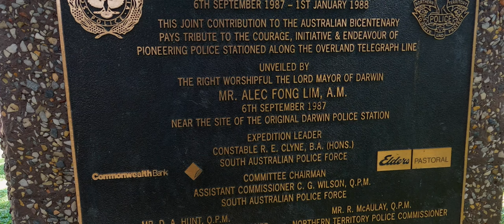Unveiling the Monument: Honoring John McDouall Stuart, the Pioneer Explorer of Australia | Darwin 4K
John McDouall Stuart was a Scottish explorer and surveyor who is best known for his expeditions into the interior of Australia in the mid-19th century. He led several successful missions to map and explore the country's remote and largely unknown interior, and is credited with being the first person to cross the continent from south to north. Stuart's explorations were crucial in opening up the interior of Australia for settlement and development, and he remains a revered figure in the country's history.

The plaques read:

JOHN McDOUALL STUART
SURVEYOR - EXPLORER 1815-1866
Sculptured by Herbert Knoll
Unveiled by His Honour
The Administrator of the Northern Territory
Mr J. N. Nelson
28 September 1974
Between 1858 and 1862, John McDouall Stuart led six expeditions which included three attempts to cross the continent, south to north, passing through the centre of Australia.
His final expedition (10 men with 71 horses) departed Adelaide On 25 October 1861, and reached Chambers Bay, east of present day Darwin, on 25 July 1862.
Members of Stuart's party
WILLIAM PATRICK AULD
JOHN WILLIAM BILLIATT
JAMES FREW
WILLIAM DARTON KEKWICK
STEPHEN KING
JOHN McGORRERY
HEATH NASH
FRANCIS WILLIAM THING
FREDERICK GEORGE WATERHOUSE
The sculpture was restored in 2008 by Geoff Todd
Darwin City Council
EXPEDITION UNDERTAKEN BY MEMBERS OF THE SOUTH AUSTRALIAN & NORTHERN TERRITORY POLICE FORCES DARWIN TO ADELAIDE 6TH SEPTEMBER 1987 1ST JANUARY 1988

THIS JOINT CONTRIBUTION TO THE AUSTRALIAN BICENTENARY PAYS TRIBUTE TO THE COURAGE, INITIATIVE & ENDEAVOUR OF PIONEERING POLICE STATIONED ALONG THE OVERLAND TELEGRAPH LINE
UNVEILED BY
THE RIGHT WORSHIPFUL THE LORD MAYOR OF DARWIN
MR. ALEC FONG LIM, A.M.
6TH SEPTEMBER 1987
NEAR THE SITE OF THE ORIGINAL DARWIN POLICE STATION
EXPEDITION LEADER
CONSTABLE R. E. CLYNE. B.A (HONS.) SOUTH AUSTRALIAN POLICE FORCE

COMMITTEE CHAIRMAN
ASSISTANT COMMISSIONER C. G. WILSON, O.P.M.
SOUTH AUSTRALIAN POLICE FORCE
MR. D. A. HUNT, O.P.M.
MR. R. MCAULAY, O. P.M.
SOUTH AUSTRALIAN POLICE COMMISSIONER
NORTHERN TERRITORY POLICE COMMISSIONER
THIS PLAOUE WAS DONATED BY THE COMMONWEALTH BANK